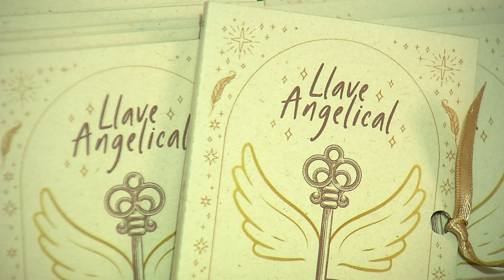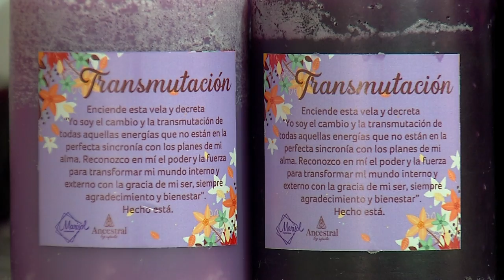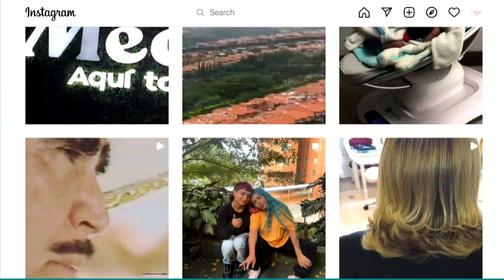Aromaterapia - Alexander Guzmán [Estilo Medellín] Telemedellín